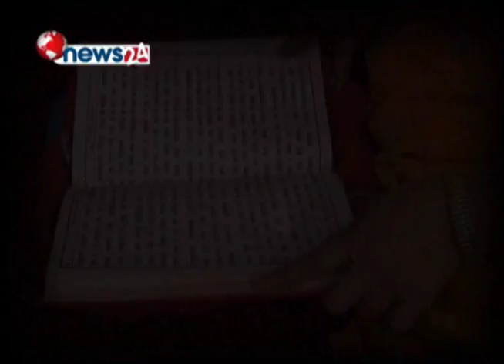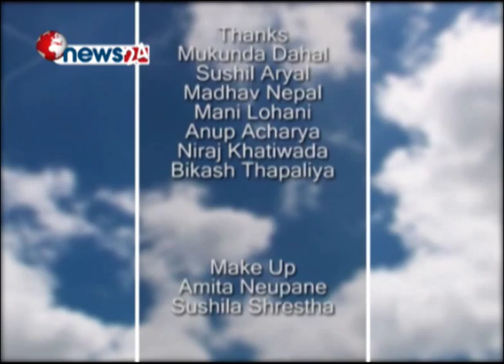Aaama of Nepali Congress Leader Dila Sangraula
a famous Nepali program with different thinking to serve mother when she is alive. We want to Share our Respect to all Mothers. All mother from world !!